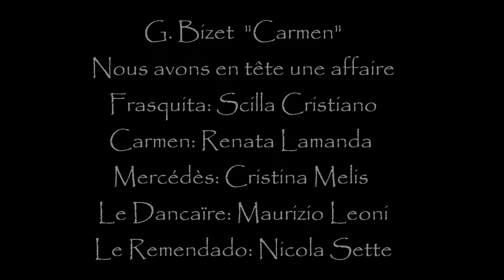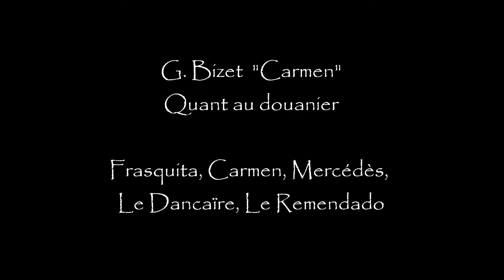SCILLA CRISTIANO CARMEN -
14 Aprile 2007 Teatro G. Magnani Fidenza
Georges Bizet "CARMEN"
Scilla Cristiano, C. Melis, R. Lamanda, M. Leoni, N. Sette
I° scena "Nous avons en tête une affaire"
II° scena "Notre Métier"
III° scena "Quant au douanier"

regia: V. Grisostomi Travaglini
Orchestra Filarmonica del Teatro Magnani
direttore d'orchestra: M° Giuseppe Finzi
Frasquita: SCILLA CRISTIANO
Mercédès: Cristina Melis
Carmen: Renata Lamanda
Le Dancairo: Nicola Sette
Remendado: Maurizio Leoni